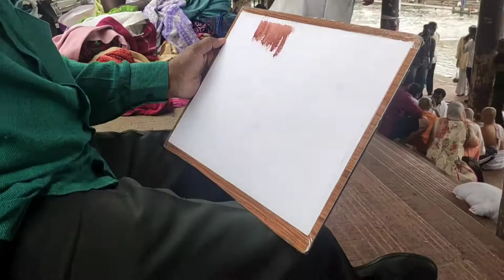Famous Watercolor Plein Air Painting Demo Artist Ashok Dhivare Sir From Nashik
Hi Welcome to Vishal Shah Art Studio ☺️

 Nashik Watercolor Landscape | Watercolor on Paper | Handmade Paper | Ashok Dhivare Sir